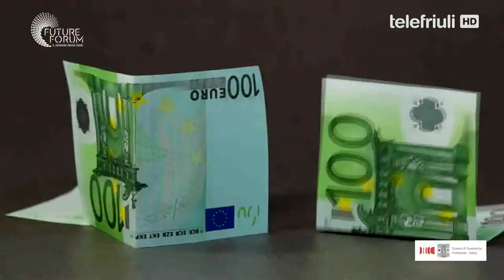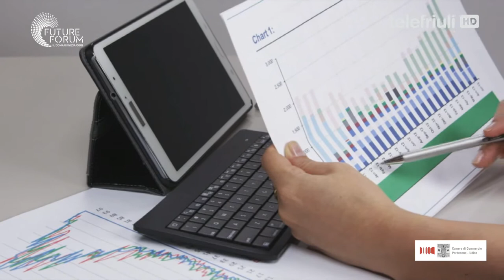FutureForum2020 /4 - Lavoro e formazione, tra smart working e lavori del futuro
La crisi Covid ha reso la situazione del lavoro ancora più complessa, amplificando l’emergenza occupazionale, in particolare tra i giovani: la disoccupazione giovanile in Italia a luglio era al 31,1% e i dati preoccupano anche sul fronte dell’impresa. Il Fvg è sempre all’ultimo posto per imprese under 35.  Come uscire dalla crisi, ridurre il gap domanda-offerta inasprito anche dagli effetti dell’innovazione tecnologica e favorire tutte le generazioni e tipologie di lavoratori? Ne abbiamo parlato nella quarta puntata di Future Forum 2020, andata in onda giovedì 7 ottobre. I nostri ospiti sono:

Paolo Falco – economista, docente dell’Università di Copenaghen. Già economista per l’OCSE, Banca mondiale e Fondo Monetario Internazionale.

Alessia Rosolen – Assessore regionale al lavoro
Debora Serracchiani – Avvocato, Deputato
Villiam Pezzetta – Segretario Generale Cgil FVG